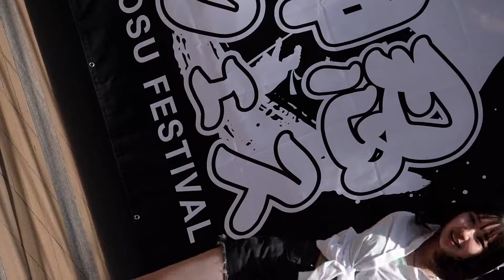2022 05 28 押忍フェス タン ・サ・サ 1/3